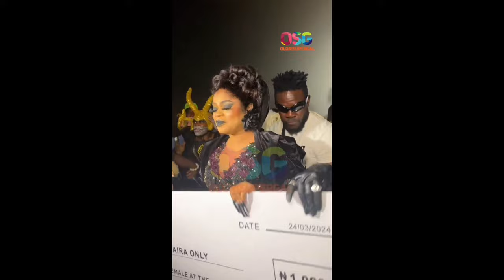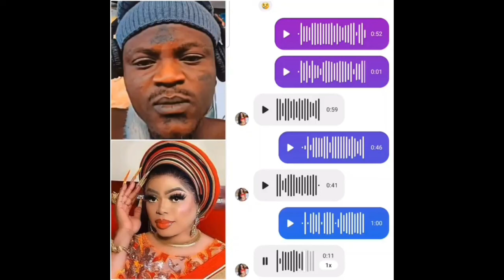How Bobrisky won best dressed female award at a movie premiere and portable's response [DDM Trend]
The premiere, held at the Circle Mall in Lekki, was a star-studded affair, with Nollywood A-listers like Toyin Abraham, Mercy Aigbe, Odunlade Adekola, Femi Adebayo, and Sola Sobowale gracing the red carpet. But it was Bobrisky who captivated the crowd.